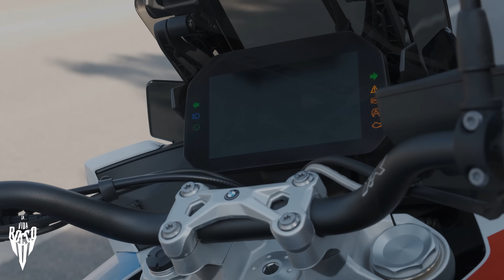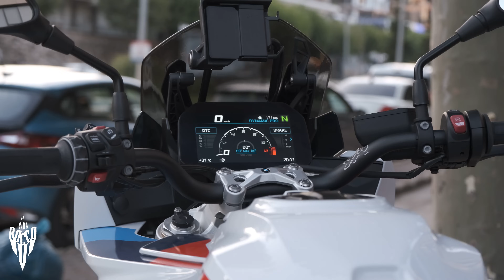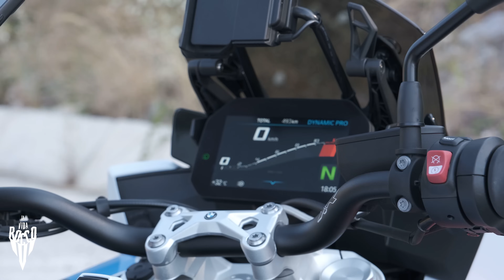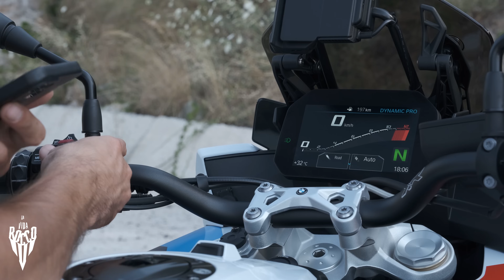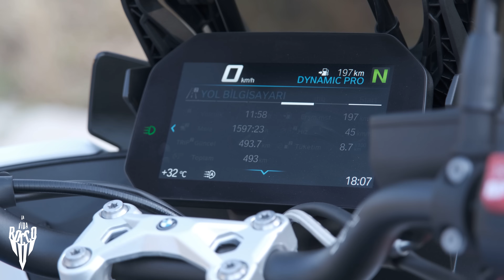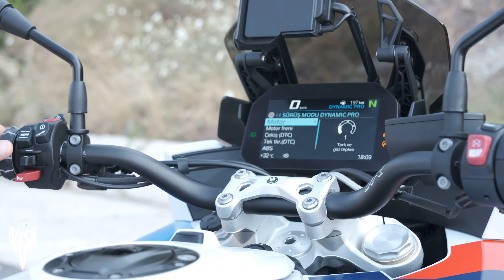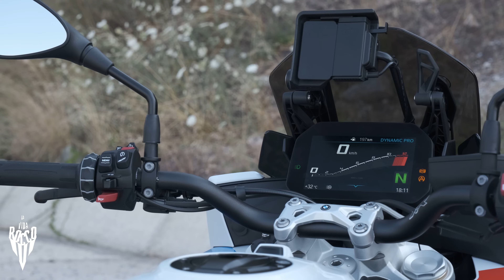Almanlar Çıldırmış Yeni BMW S1000XR 2024 İlk bakışım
Selam dostlar neredeyse daha önce elimi bile süremediğim bir marka ve motosiklet ile beraberiz elimden geldiğince kaynaklara dokunarak ilerletmeye çalıştım videoyu umalım beğenirsiniz :)
Biliyorsunuz ki Üyelere çok daha fazla video atıp, farklı bir ilgi gösteriyorum
( bana maddi destek oluyorlar)
ÜYE OLMAK İÇİN AŞAĞIDA'Kİ LİNK'E TIKLA